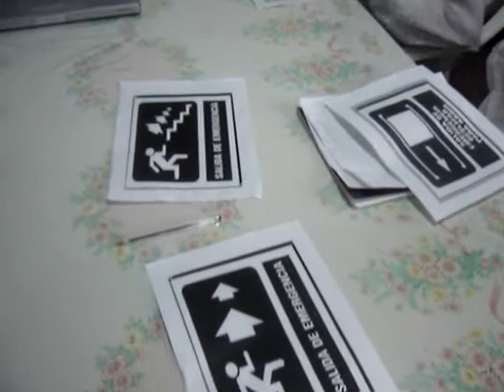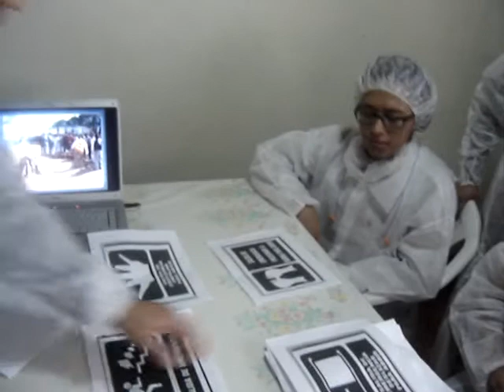Capacitación de personal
Trabajo de Recursos Humanos